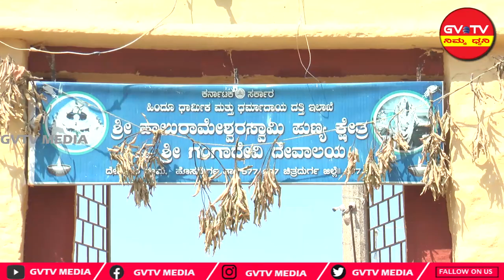ಹೊಸದುರ್ಗ-JDS-ಎಮ್.ತಿಪ್ಪೇಸ್ವಾಮಿ ನೇತೃತ್ವದಲ್ಲಿ ಹಾಲುರಾಮೇಶ್ವರದಲ್ಲಿ ವಿಶೇಷಪೂಜೆ,ಬೈಕ್ ರ‍್ಯಾಲಿ...